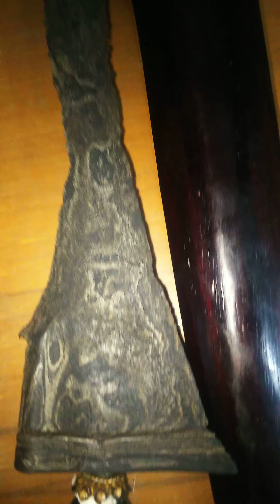pameran keris part1